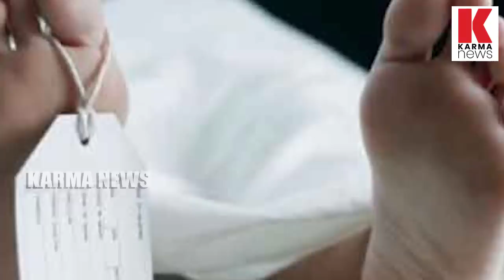ശരീരത്ത് മുട്ടിയ കാരണത്തിനു നിലത്തടിച്ച് മധ്യവയ്സകനേ കൊന്നു_Karma News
ശരീരത്ത് മുട്ടിയ കാരണത്തിനു നിലത്തടിച്ച് മധ്യവയ്സകനേ കൊന്നു, പ്രതി പിടിയലായപ്പോൾ മറ്റൊരു കൊലയും കൂടി തെളിഞ്ഞു

Karma News is committed online web Chanel .Karma News should be the true voice of real marginalised society